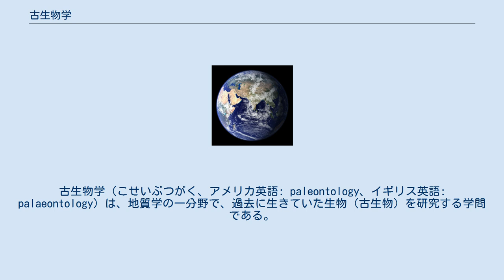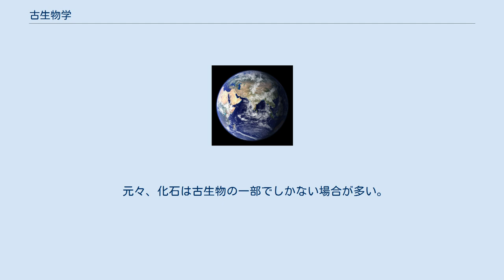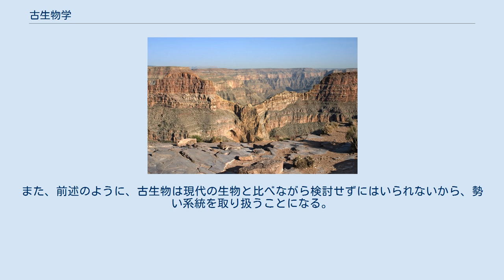古生物学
古生物学（こせいぶつがく、アメリカ英語: paleontology、イギリス英語: palaeontology）は、地質学の一分野で、過去に生きていた生物（古生物）を研究する学問である。
 地質学的時間尺度での過去において地球上に生きてきた生物を対象とし、その生物の分類・生態・歴史・進化を明らかにすることを目的とする。
つまり古生物を対象とする生物学である。
生物学、生態学の他、層序学や地球化学なども関連する。
主に化石標本を用いて研究を行う。
 古生物学は、扱う生物の分類により、動物を対象とする古動物学（古脊椎動物学、古無脊椎動物学）、植物を対象とする古植物学、微化石を対象とする微古生物学等に分けられる。
他にも、主に古生物とその食性・生活環境との相互関係を研究対象とする古生態学、古生物の地理的分布を研究対象とする古生物地理学といった分野も含む。
 地質学の研究においては、離れた地域間でそれぞれ観察される地層が同一時期に形成されたものか、そうでない場合地層間の上下関係について判断する作業が必要となる。
19世紀初め、地層に含まれる化石に注目し、これを地層の同定及び新旧の判断に利用すること（地層同定の法則）が提唱され、基本法則として確立した。
この法則によりはじめて地質学は近代科学として発展することができた。
このように、地質学が発展する上で古生物学の果たした役割は大きく、放射年代測定が登場するまでは、示準化石によって組み立てられた生層序学に基づく地層区分が唯一の時間尺度であった。
 現在、古生物の生きていた（または産出した地層の）年代（古さ）を調べるには、示準化石や化石中に含まれる放射性元素を直接測定する、あるいは周囲の放射性元素からの影響を測定する放射年代測定（放射性炭素年代測定やESR法など）、アミノ酸の変化を利用する方法（ラセミ化法）などを用い、生きていた（または堆積した）環境を調べるには示相化石が用いられる。
 古生物学は、とにかくも生物を扱うので、ある意味では生物学の一部である。
勿論その発展はある程度独立的に進んだ。
しかし、両者が深く関わりを持つ側面も多い。
 元々、化石は古生物の一部でしかない場合が多い。
多くの場合に、軟組織は失われている。
またそれが残っている場合でも、今生きている素材のように扱うことは出来ない。
そのため、それがどのような生物であったのかは、現在の生物と比較検討して初めて明らかになる場合が大部分である。
そもそも古生物学の発展そのものも、比較解剖学の発展によって始まったものであり、ジョルジュ・キュヴィエは現在の生物の研究から、その各部分は互いに深く関連を持っていて、そのある部分からそれ以外の部分が推定できるとの確信を持ったことに始まる。
 生物は歴史的に変化したと考えられ、これを進化という。
しかし我々が生物を見る場合、現在の状態しか知ることができず、進化の歴史の一断面だけを見ることになる。
しかし、古生物は広い時間にわたって出現するものであるから、我々は初めからこれを歴史の流れの中に位置づけて知ることになる。
従って、古生物学では進化を流れとして看取ることができる。
また、前述のように、古生物は現代の生物と比べながら検討せずにはいられないから、勢い系統を取り扱うことになる。
いずれにせよ、進化とは深い関わりを持ちやすい。
 そもそも、進化論の始まりの一つは古生物学にある。
さらに、定向進化説や幼形成熟などの論も古生物学の分野から起こったものである。
 ^ 矢島(2008)、p.124